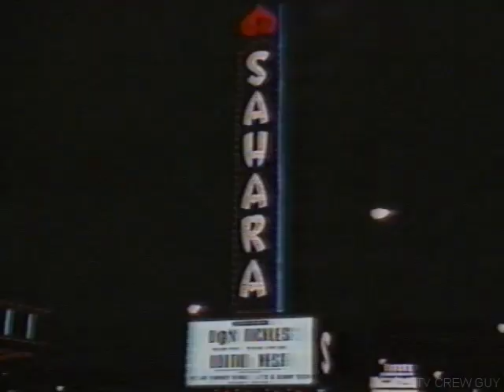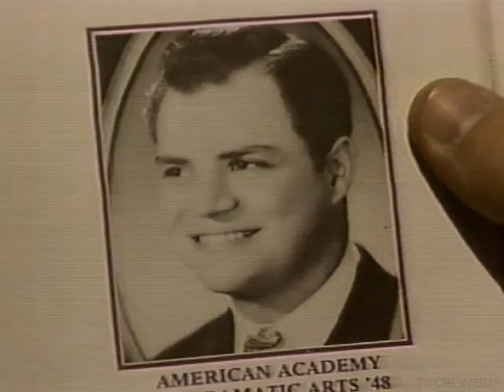Don Rickles interview about his stand-up comedy style + backstage 1984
Don Rickles interview about his stand-up comedy style + backstage 1984. Stand-up comedian Don Rickles talks about his early days and the origin of his distinctive comedic style, insult comedy. He says his instincts tell him what's funny and anyone who attends his comedy shows should be open to a little fun in good taste. Rickles then jokes around backstage with the Las Vegas venue staff before his performance begins. Includes funny clips from his TV specials. (1984) 🅲🅲